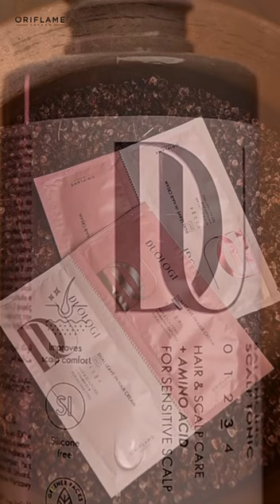приглашай друзей в Орифлэйм и получай подарки набор N4.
Набор «Попробуй разное»:
• Несмываемый крем-уход для волос 2 в 1 Duologi в количестве двух штук;
• Успокаивающий тоник для кожи головы Duologi;
• Увлажняющее масло для тела Swedish Spa;
• Горячее масло для сухих волос с органической пшеницей и кокосом Love;
• Масло для губ в оттенке «Красный»;
• Парфюмерное масло сандала и лавандина Mind & Mood.